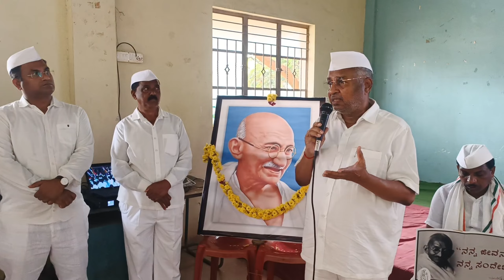ಗಾಂಧಿ ಭಾರತ ಕಾರ್ಯಕ್ರಮ, ಗಾಂಧಿ ಜಯಂತಿ ಹಾಗೂ ಜಾವಲಾಲ್ ಬಹದ್ದೂರ್ ಶಾಸ್ತ್ರಿ ಜಯಂತಿ ಪ್ರಯುಕ್ತ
ಗಾಂಧಿ ಭಾರತ ಕಾರ್ಯಕ್ರಮ, ಗಾಂಧಿ  ಜಯಂತಿ ಹಾಗೂ ಜಾವಲಾಲ್ ನೆಹರು ಜಯಂತಿ  ಪ್ರಯುಕ್ತ ಬೆಳಗ್ಗೆ 8.30ಕ್ಕೆ ಗಾಂಧಿ ವೃತ್ತದಿಂದ ಅಂಬೇಡ್ಕರ್ ಭವನದವರೆಗೆ ಪಾದಯಾತ್ರೆಯ ಮೂಲಕ ಚಾಲನೆಗೊಂಡು ಅಂಬೇಡ್ಕರ್ ಭವನಕ್ಕೆ ತಲುಪಿ ವೇದಿಕೆ ಕಾರ್ಯಕ್ರಮವನ್ನು ನೆರವೇರಿಸಲಾಯಿತು.

ಈ ಸಂದರ್ಭದಇಂದು ಹರಿಹರ ನಗರದಲ್ಲಿ ರಾಷ್ಟ್ರಪಿತ ಮಹಾತ್ಮ ಗಾಂಧಿಯವರ ಅಧ್ಯಕ್ಷತೆಯಲ್ಲಿ ಐತಿಹಾಸಿಕ ಬೆಳಗಾವಿ ಕಾಂಗ್ರೆಸ್ ಅಧಿವೇಶನ 100 ವರ್ಷ ಪೂರೈಸಿದ ಹಿನ್ನಲೆಯಲ್ಲಿ ಆಯೋಜಿಸಿದ್ದಲ್ಲಿ ಮಾಜಿ ಶಾಸಕರಾದ ಎಸ್ ರಾಮಪ್ಪ ಹಾಗೂ ಕೆಪಿಸಿಸಿ ವೀಕ್ಷಕರಾದ ವಿಜಯ ಕುಮಾರ್ ಹಾಗೂ  ನಗರಸಭೆ ಸದಸ್ಯರು ಹಾಗೂ ಕಾಂಗ್ರೆಸ್ ಪಕ್ಷದ ಮುಖಂಡರು ಮತ್ತು ಕಾರ್ಯಕರ್ತರು ಉಪಸ್ಥಿತರಿದ್ದರು.
*ಎನ್ ಹೆಚ್ ಶ್ರೀನಿವಾಸ್ ನಂದಿಗಾವಿ*
ಸಮಾಜ ಸೇವೆಕರು ಹಾಗೂ ಹರಿಹರ ವಿಧಾನಸಭಾ ಕ್ಷೇತ್ರದ ಕಾಂಗ್ರೆಸ್ ಪಕ್ಷದ ಅಭ್ಯರ್ಥಿ